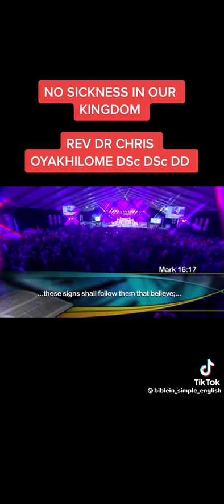Pastor Chris Oyakhilome, no sickness in our kingdom.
Pastor Chris Oyakhilome no sickness in God's Kingdom